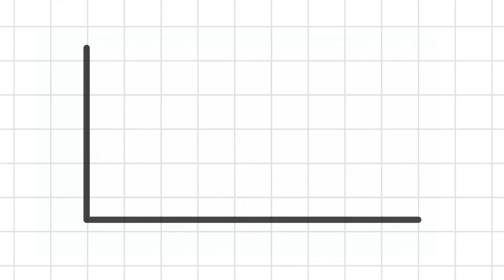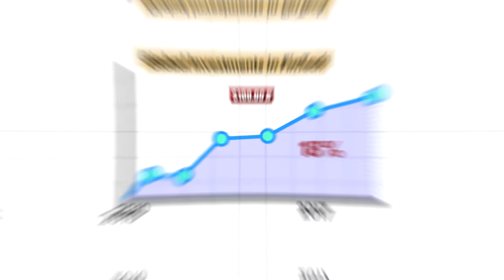DPU-COL explains what is FinTech?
Here's all that you need to know about Fintech and the scope with MBA in FinTech.